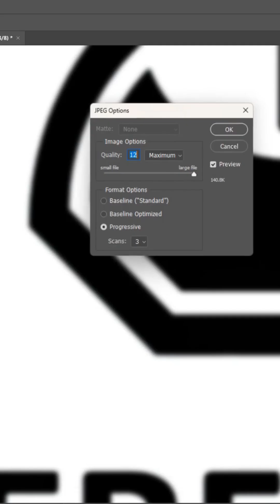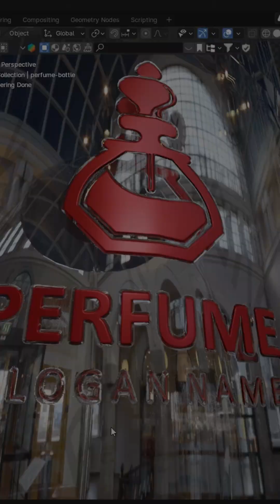Curved & Displacement Logo Perfume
In this tutorial, I'll guide you through the process of creating a stunning 3D logo for a perfume bottle in Blender. We'll cover everything from modeling the logo to texturing and rendering it for professional-looking product visualizations. Whether you're a beginner or an experienced Blender user, you'll learn valuable techniques for creating impactful 3D logos for your branding needs.

What you'll learn:
 * Modeling a 3D logo in Blender.
 * Importing and converting 2D logos to 3D (if applicable).
 * Applying realistic textures and materials to the logo.
 * Setting up lighting and rendering for high-quality visuals.
 * Tips and tricks for creating professional product visualizations.
 * How to make the logo conform to a curved surface.
 * How to use lighting to highlight the logo.
 * How to render the logo for product packaging.

Tools Used:
 * Blender [4]